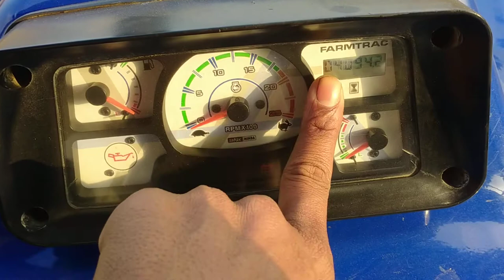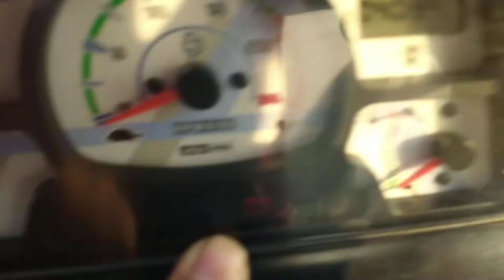farmtrac 45 tractor dash board meter system